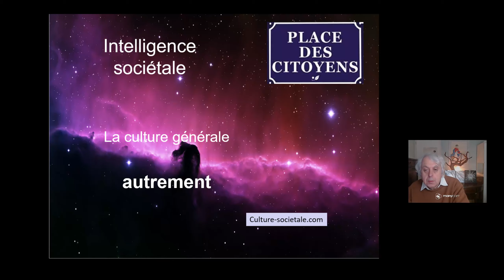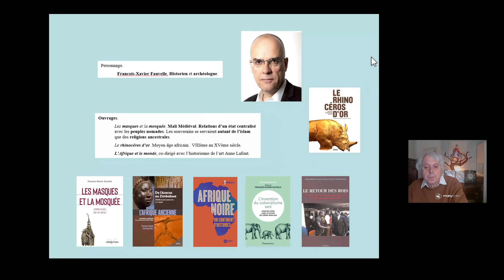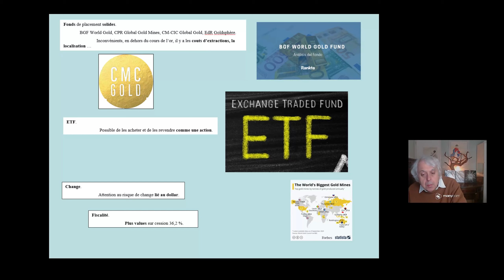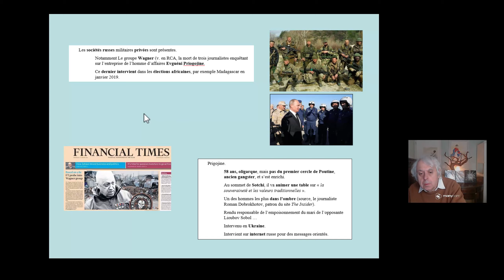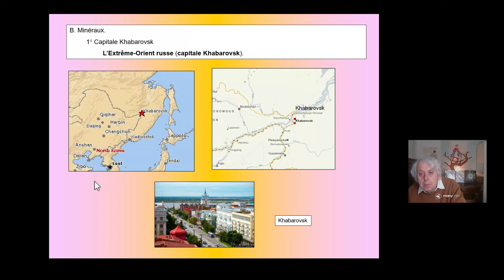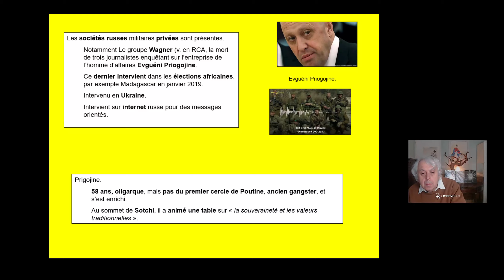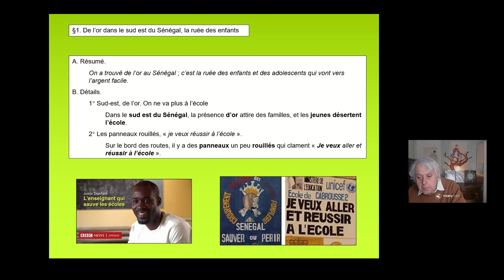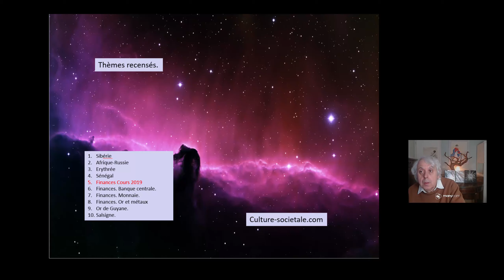Note d'actualité Or 1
Synthèse géographique, historique, financière sur l’or. Où, comment, pourquoi ? Une introduction à ce monde. Voir aussi